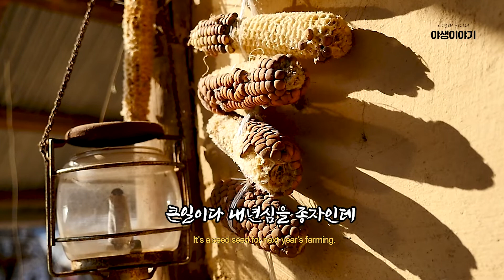[와일드코리아,wildkorea] 새 관찰 5번째, 새와 교감하기 버드피딩 Fifth bird observation, bird communication bird feeding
한국의 첩첩산중... 외딴집에 살고 있는 산사람과 새와의 소통에 관한 이야기입니다.
In the mountains of Korea... It is about communication between mountain people and birds living in remote houses.